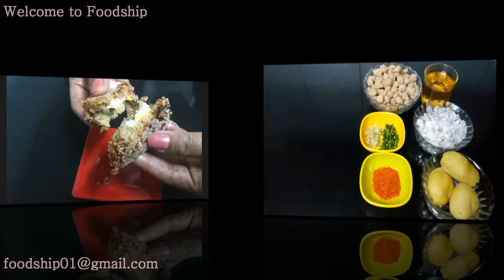Cheese Soya Cutlet | Recipe on Cheese Soya Cutlet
Ingredients-
2 Cup boiled soya
1 Chopped onion
2 Chopped  ginger & garlics
1/2 tbs red chilli powder
3 Boiled potatoes
Oil for frying
1/2 tbs Garam masala
1 tbs Coriander powder
Salt to taste
5-6 tbs Sooji ( rawa )
Some cheese for filling
1/2 tbs Cumin powder ( jeera )